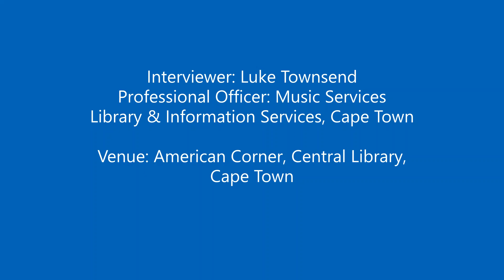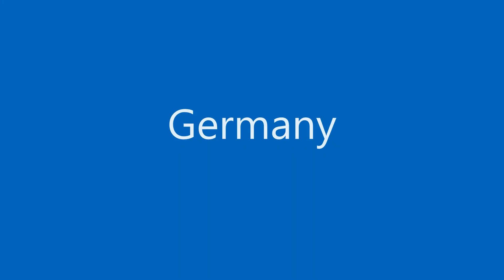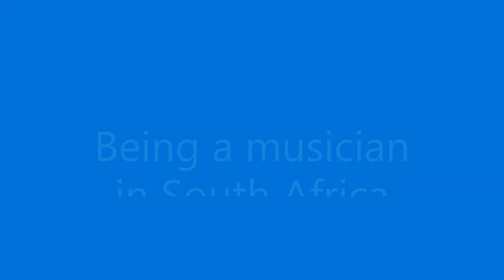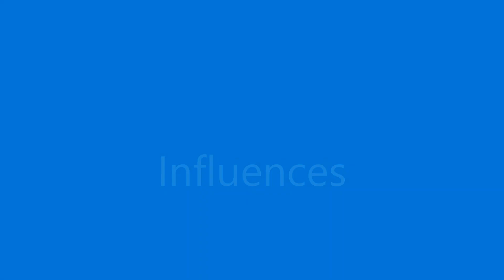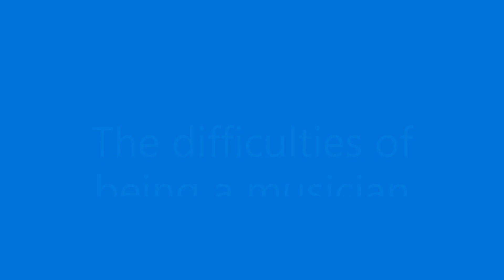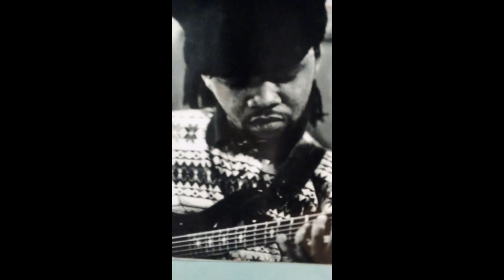Wakhile Xhalisa Interview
Well-known bass player, Wakhile Xhalisa, speaks about his life in music in Cape Town and around the World.